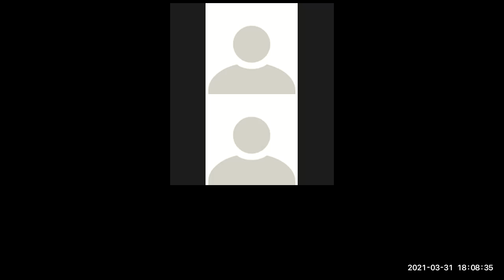Mastering Mortgages - March 31